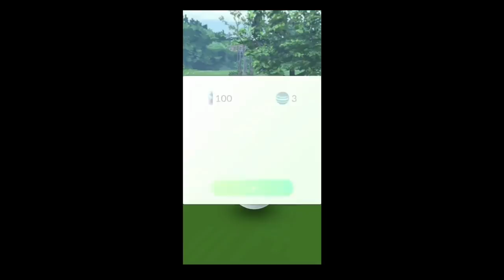PokemonGO Shiny Encounter Compilation #16 - Shiny Piplup!